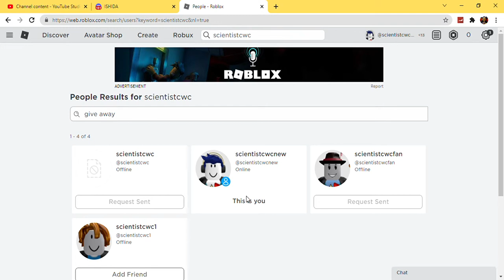another give way completed